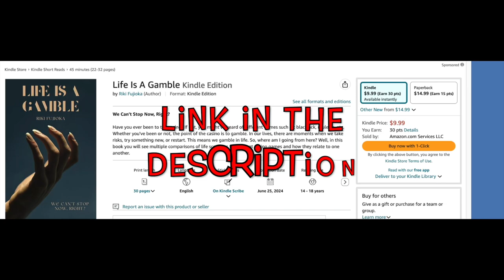Weekly Recap Podcast!!! Ep. 15 (Books, More Teaching, Soccer Game, etc)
Welcome!!! In this video, I give my weekly recap.